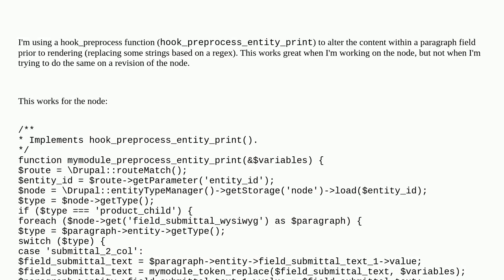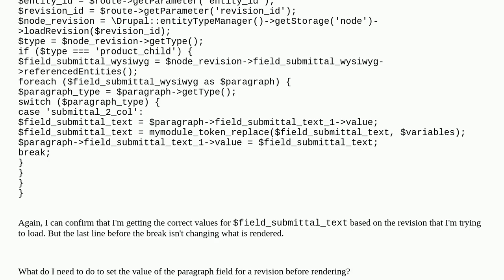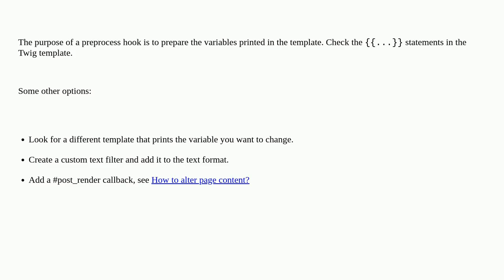Drupal: Altering paragraph field within revision using preprocess hook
Altering paragraph field within revision using preprocess hook

A special thanks goes out to the community

  hooks